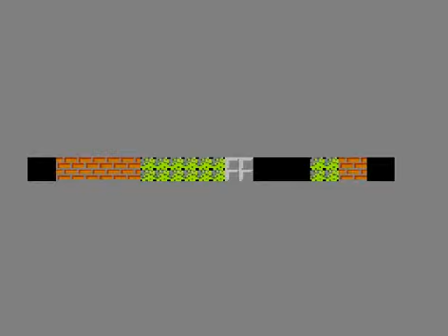High Score- Battle City- Nes- Clube da Jogatina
Joguei muito na minha infância, mas o jogo requer paciência para pontuar. Eu jogava escolhendo as fases aleatoriamente, mas como o vídeo é de high score, segui as fases normalmente. Bati meu recorde anterior de 31.400. Consegui 36.000. Assim que o ranking for atualizado, eu mudo aqui. Vou tentar pontuar mais depois.

RANKING-10/07/2017
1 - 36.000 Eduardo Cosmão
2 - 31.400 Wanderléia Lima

Battle City
Jogo de computador
Battle City é um jogo de tiro para o Nintendo Family Computer produzido e publicado em 1985 pela Namco. O jogador controla um tanque, e deve destruir os tanques inimigos em cada nível, que aparecem no topo da tela. Wikipédia
Modos de jogo: Single Player e Multiplayer
Plataformas: Nintendo Entertainment System, Arcade, Nintendo 3DS, Game Boy, Wii, Wii U, Sharp X1, FM-7, Nintendo VS. System
Estúdios: Namco, Bandai Namco Entertainment, Dempa Shimbunsha
Desenvolvedores: Namco, Nova Games
Gênero: Jogo eletrônico de ação, Shoot 'em up